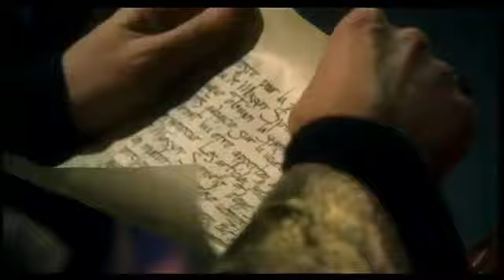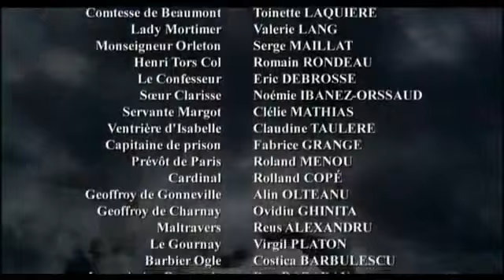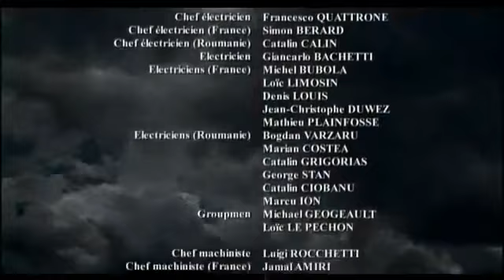The Accursed Kings - Ep 2 The Strangled Queen (English Subtitle) (2005)